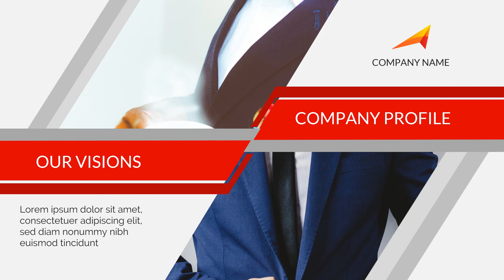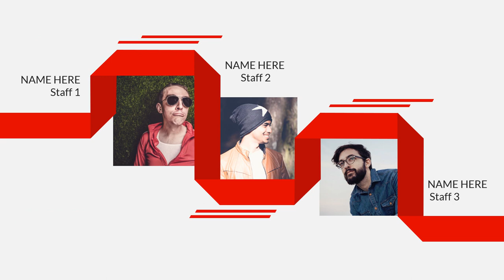Jasa Video Company Profile Perusahaan, Corporate, UMKM, 2D Explainer di Meruya Utara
Jasa Edit Video Promosi / Jasa Video Company Profile Perusahaan, Corporate, UMKM, 2D Explainer di Meruya Utara atau

Daftar Isi
00:00 - Intro Pptpixel
00:18 - Contoh Iklan Profesional